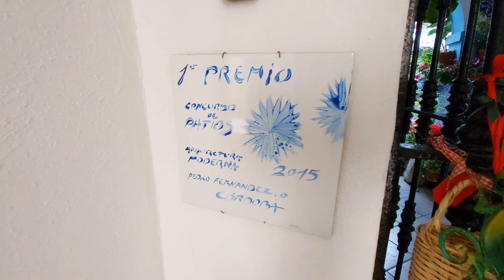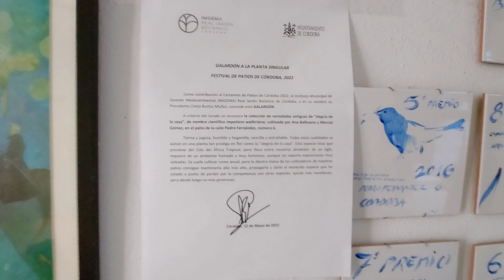Patios de Córdoba 4K